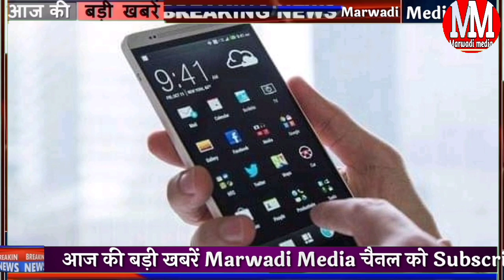आज 22 अप्रैल 2022 राजस्थान मुख्य समाचार | today breaking news | Cm Gehlot के सख्त निर्देश ,पेंशन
today 22 April 2022 Rajasthan mukhya samachar breaking news headlines

सचिन पायलट की सोनिया गांधी से मुलाकात राजस्थान में हो सकता है बड़ा फेरबदल

राजस्थान वृद्धावस्था पेंशन योजना 2022 कब आएगी ₹750 जल्द आएगी

राजस्थान के मौसम को लेकर बड़ी अपडेट मौसम केंद्र जयपुर के अनुसार आज पश्चिमी विक्षोभ का असर होगा खत्म

7:30 बजे की 15 बड़ी खबरें मुख्य समाचार

28 दिसंबर 2021 today top news Rajasthan 5 minut Mein 25 Badi khabren Rajasthan taaja khabar